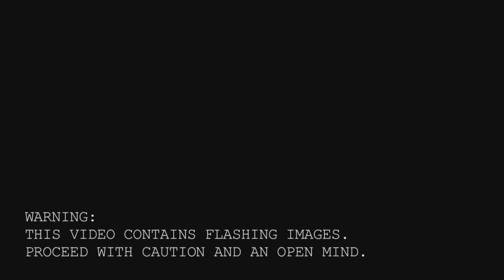【KOBAYASHI MATCHA VOCALOID 4】Echo [Engrish]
Next cover: Deja/Déjà vu with Yuu and Will from Zola Project

PV: Mystsaphyr (Edited by me)
VSQx: Circus-P
Original vocal: Gumi Megpoid English

Main vocal: KOBAYASHI MATCHA VOCALOID 4 from Project 575
Harmonies: Fukase English